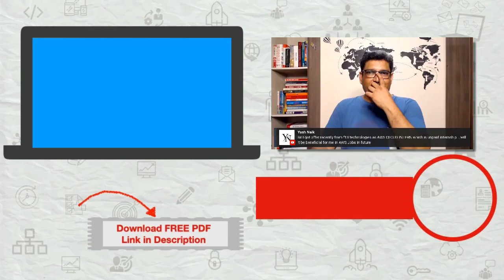Want to Learn Full Stack Development? DO This First!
A lot of software engineers want to learn web development. Most institutes will suggest a full stack developer course. But if you are not from a Computer Science background then this course can be very difficult. Find out what to do first before you learn full stack programming.